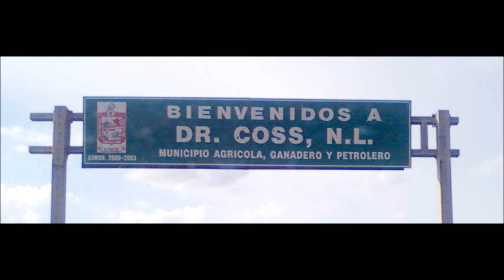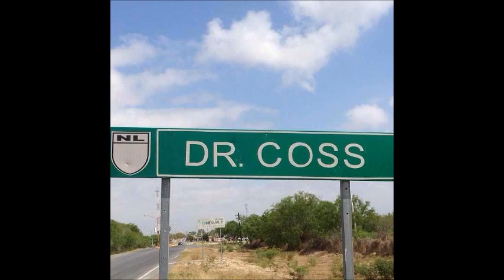Los Alegres de Teran - Los Ojos de Pancha